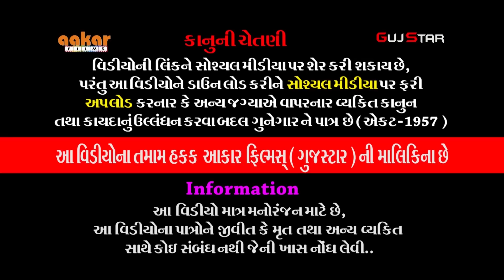કચ્છમાં કનેસરાના પીર [ 25 ] લીંબાણી પરિવાર રામેશ્વર આશ્રમ - નખત્રાણા - કચ્છ ,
ALBUM :- KUTCH MA KANESRA NA PIR
ARTIST :- All Artists Baba Ramdev Ramamandal - Kanesaradham
MUSIC :- Live
PALCE :-  Limbani family [Guanitapur - Kutch]
                 Rameswaram Ashram - Nakhatrana - Kutch